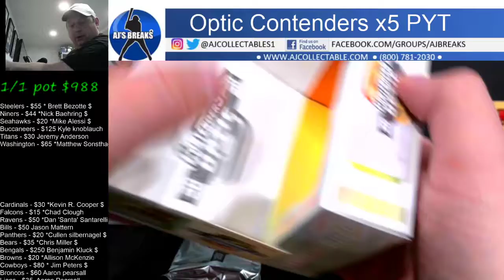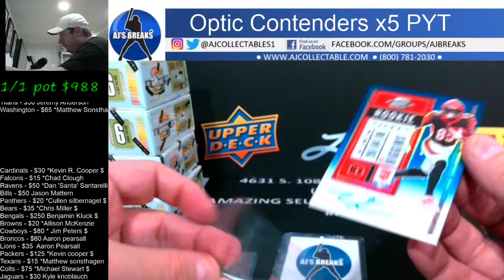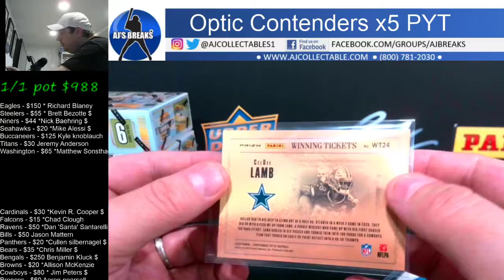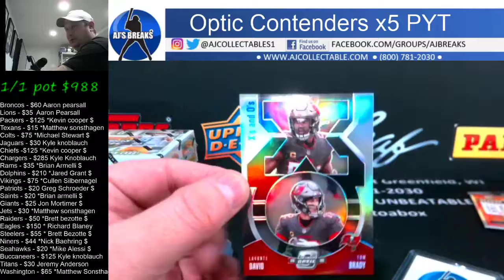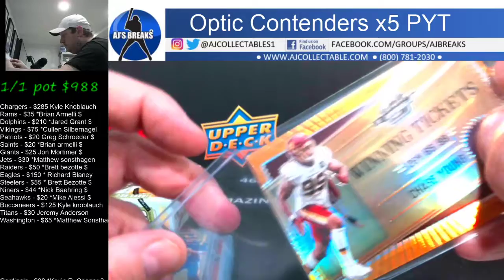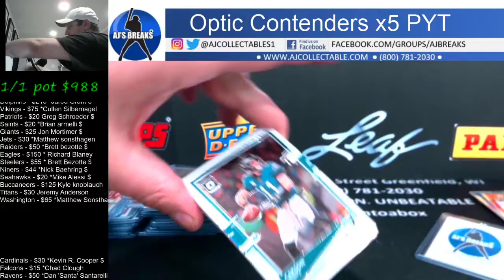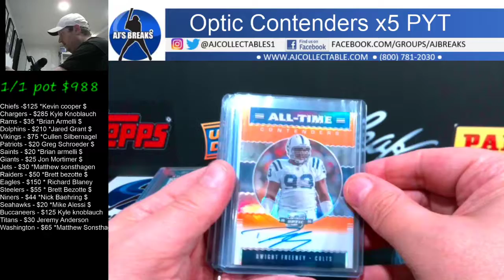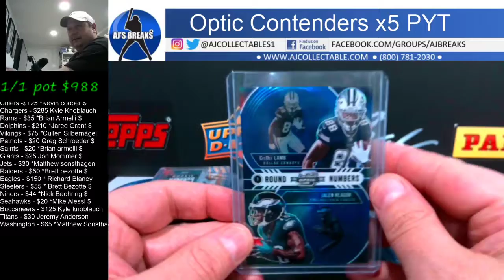2020 Contenders Optic x5 PYT 4/9/2021